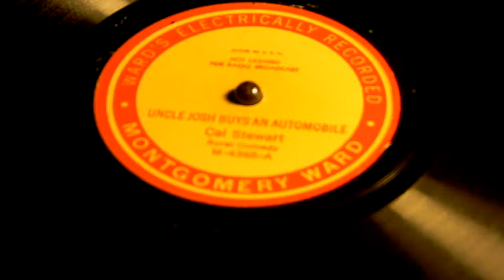Uncle Josh Buys an Automobile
Cal Stewart
Montgomery Ward M4365-A